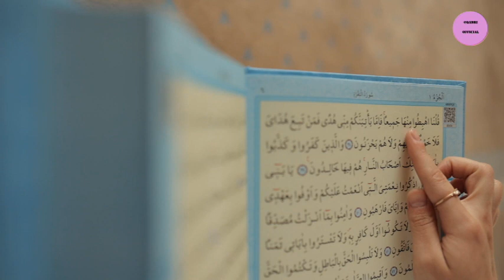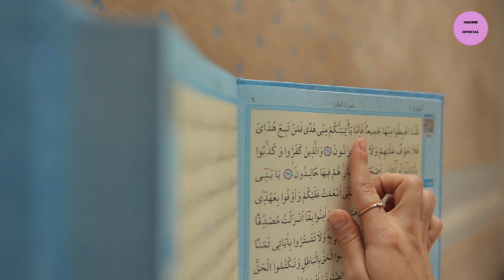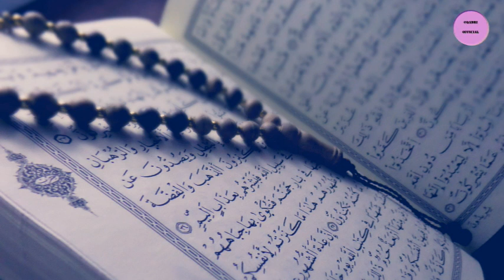KAMLI WALE MOHAMMAD TO SADKE MAI JAAN NO COPYRIGHT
No Copyright Naat

✅ About using the Naat
You can NOT sell the Naat anywhere

for purposes such as criticism comment news reporting teaching scholarship and research.